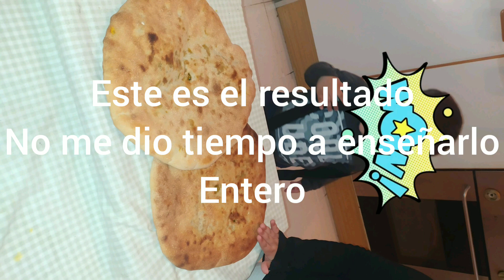Pan bereber * pan relleno marroqui* IDEAL PARA RAMADÁN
espero que os guste mi video este es un pan tipico bereber y normalmente se hace en hornos de piedra o enterrados en la arena
os dejo 3 formas para dar forma a las chibakia si quereis la receta con ingredientes esta en mi canal

(no se aceptan solicitudes de hombres)
correo electrónico,